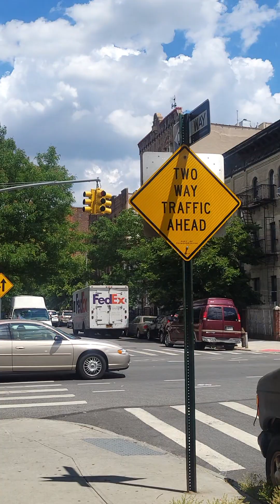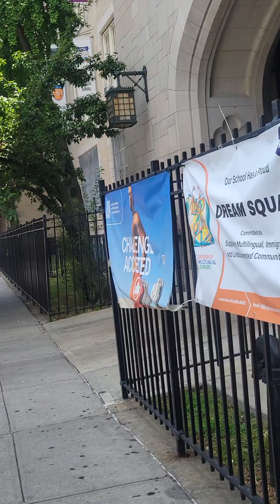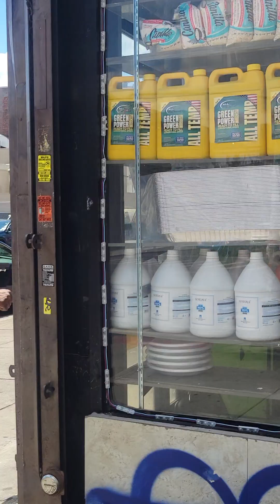Negropeans are a threat to black people everywhere.